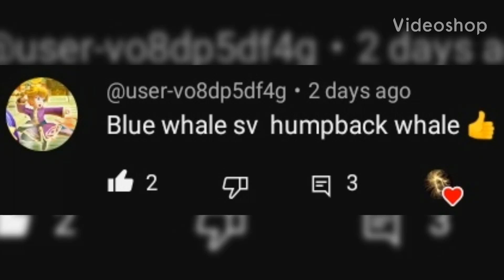humpback whale vs blue whale/balaenoptera